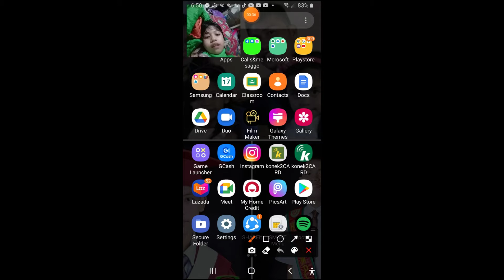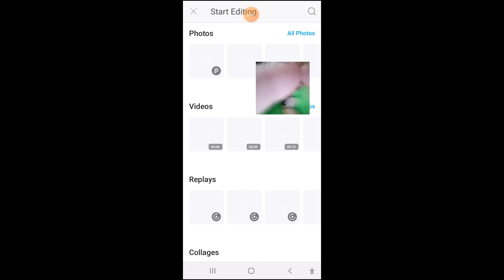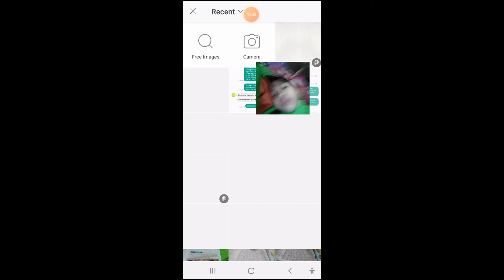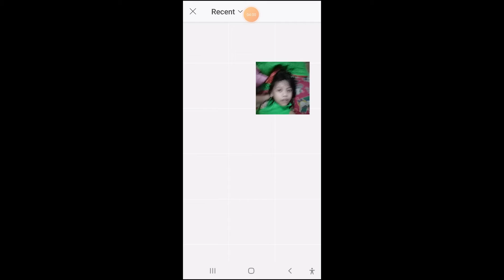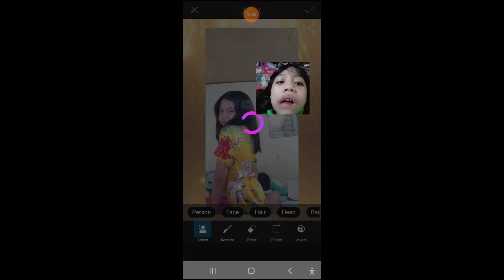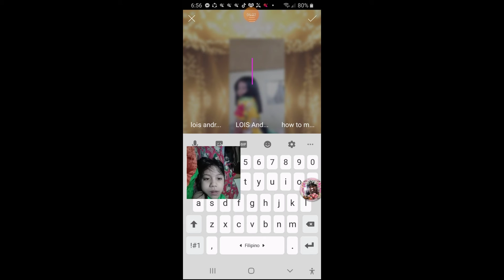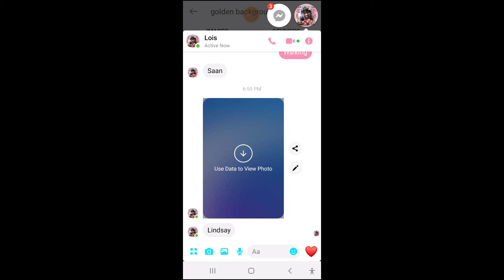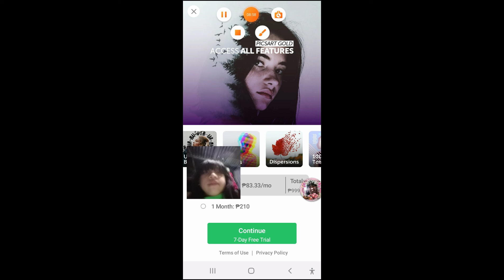Picsart part 2+New intro